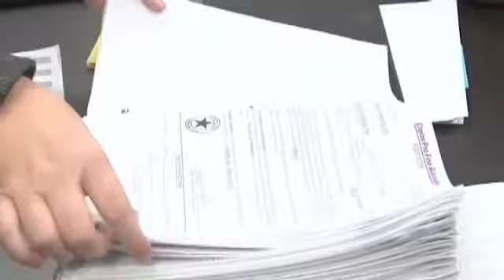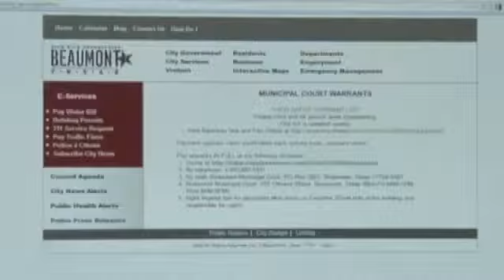Nederland police propose putting warrants online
NEDERLAND - by Haley Bull

Hundreds of people drive through Nederland every day, some with outstanding traffic warrants. Monday, the Nederland City Council will consider a proposal from the police department to put them online on the city's website.

The Nederland Police Department has more than 2,000 active class c misdemeanor warrants. Chief Darrell Bush said putting them online would give people another way to know if a warrant has their name on it.

"Warrants are public record anyway and that will allow people to go on there and look and see if they have a warrant or someone they know possibly has a warrant. If they do they can come down and clear it up," Bush said.

Bush said it would be a courtesy that may help people avoid more trouble.

"If a person out here now and he gets stopped, he or she gets stopped, somewhere and there's a warrant on them then whatever agency has stopped them is going to pick them up and put them in jail on our warrant. So then before they can get out of jail they're gonna have to come down here and pay that warrant off. This is giving them an opportunity not to have to go through that process," Bush said.

Other police departments in Southeast Texas , including the Beaumont Police Department, already have active warrant lists posted on the city's website.

"It's been very successful, mostly for citizens who may have just inadvertently forgotten to pay their traffic tickets so it offers them a way to get there without being arrest," Beaumont Police Sgt. Rob Flores said.

The Nederland City Council will meet Monday to hear the proposal.